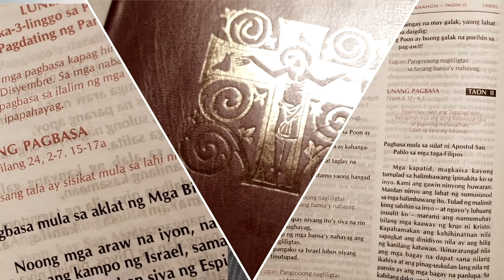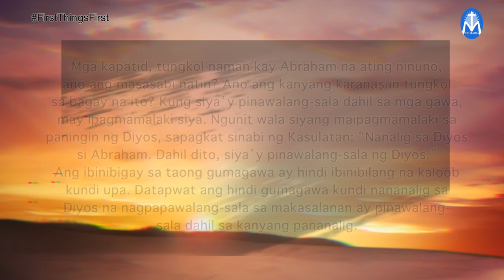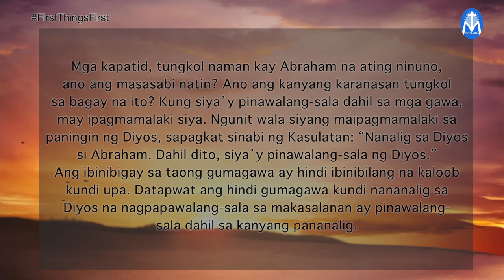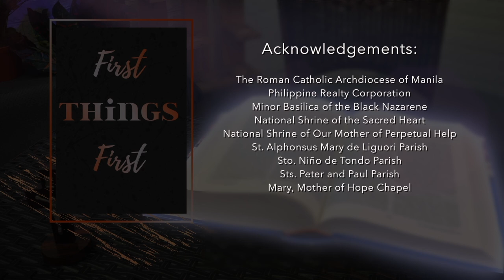FIRST THINGS FIRST | OCTOBER 15, 2021